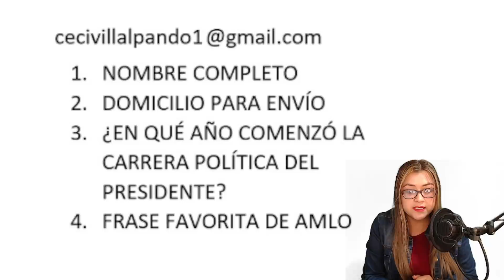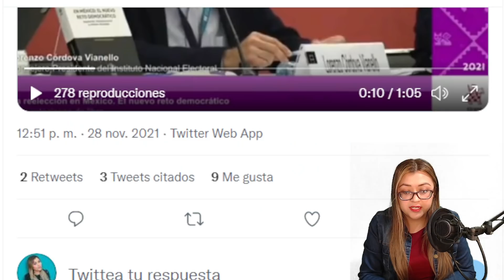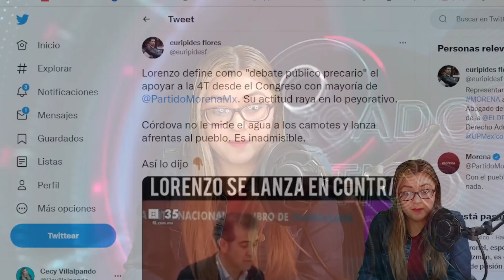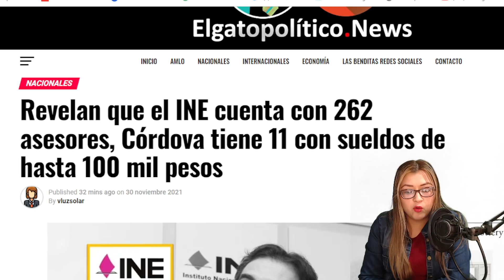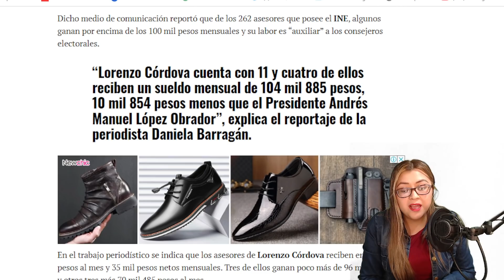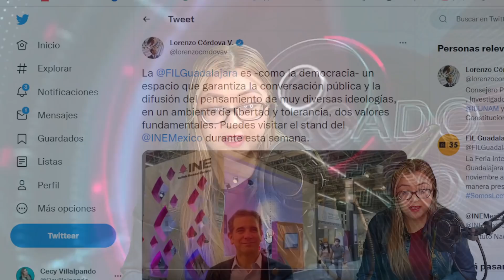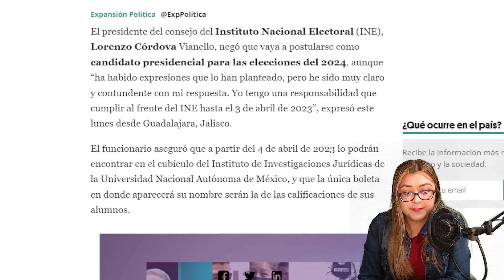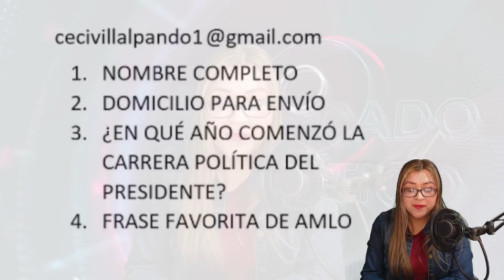¡SACÓ EL COBRE LENCHO! SE PUSO BRAV0, A LA CHING4DA SI NO PUEDE, EXHIBEN SUELDAZOS DE ACHICHINCLES